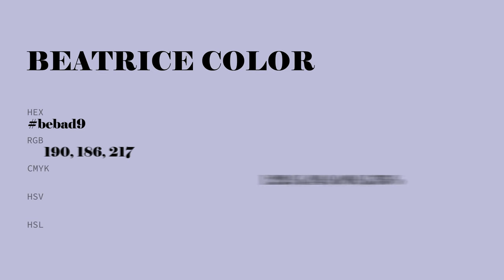Beatrice color bebad9 hex color - Grey color - Warm color bebad9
What color is Beatrice ? bebad9 hex color - Grey color - Warm color bebad9

Hex bebad9 Color Code is also known as Beatrice color.

Hex bebad9 Color code in RGB color code model is created after adding 74.51% red color, 72.94% green color and 85.10% blue color.
Hex bebad9 Color code in CMYK color (process color) code model is generated after subtraction of 12% cyan, 14% magenta, 0% yellow and 14% black.